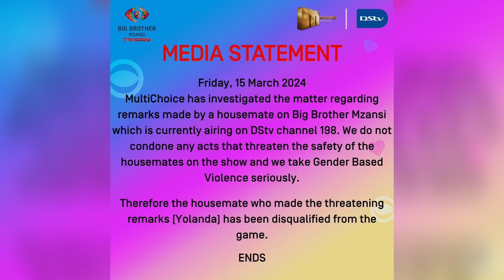BREAKING - Yolanda Disqualified From Big Brother Mzansi